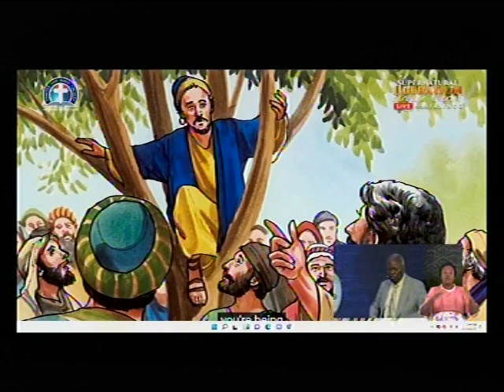PAS. W.F. KUMUYI